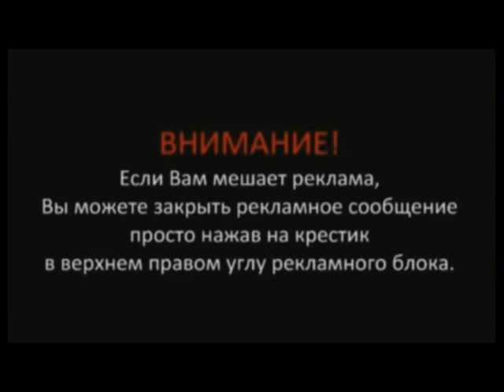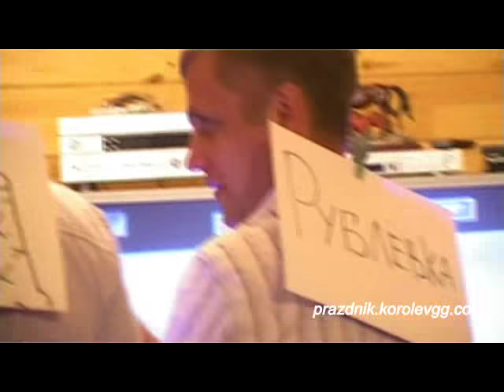Конкурс Угадай, где ты прикольные смешные конкурсы на день рождения взрослых дома,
Сколько можно зарабатывать в интернете в проекте МИТ

Это НЕ хайп!
НЕ МЛМ (Приглашать не нужно людей!)
НЕ Пирамида!!! (Деньги сгореть не могут

смешные конкурсы на день рождения взрослых дома,
прикольные конкурсы на день рождения взрослых дома,
веселые конкурсы на день рождения взрослых дома,
игры конкурсы за столом на день рождения взрослых дома,
интересные конкурсы на день рождения взрослых дома,
прикольные конкурсы на свадьбу взрослых дома